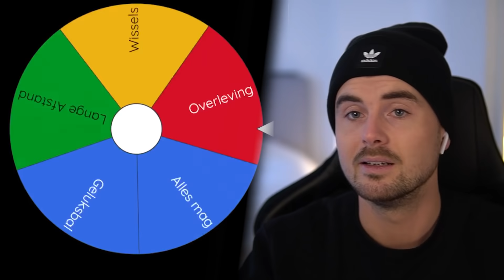SQUAD BUILDER BATTLE | 83 TOTGS DIOGO JOTA